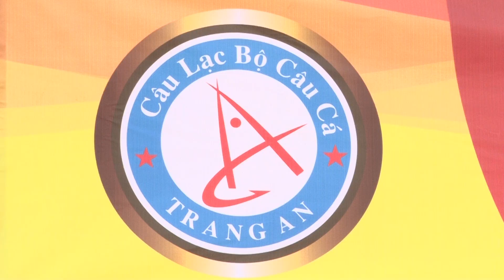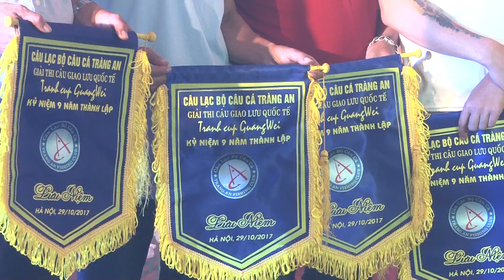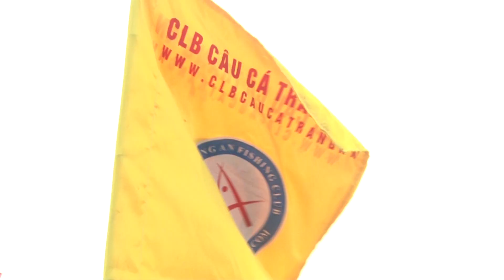CLB Trang an 2017